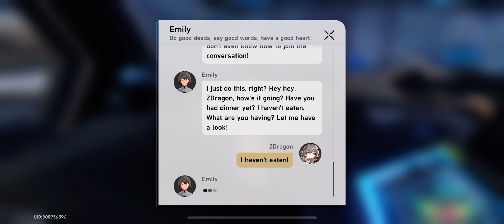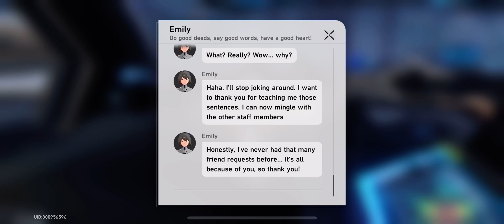Honkai Star Rail Xtras: Simulated Universe run 005